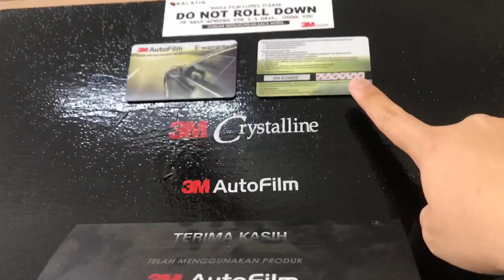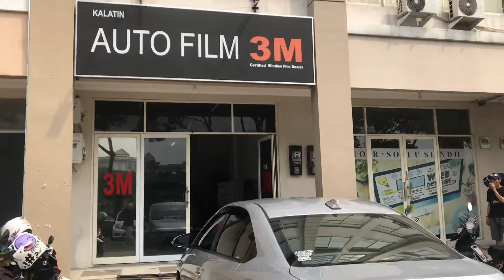Pasang kaca film 3M Blackbeauty di dealer resmi bergaransi 5 tahun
3M Blackbeauty produk top linenya 3M autofilm yang memiliki performa tolak panas dan visibilitas terbaik di kelasnya ! Engga percaya datang dan buktikan karena khusus ditempat kita KALATIN 3M Authorized Dealer memiliki alat simulatornya yang bisa kalian langsung coba sebelum beli . So tunggu apalagi guys ?

kenapa harus pasang di KALATIN 3M ?
‼️produk 3M dijamin asli dan resmi 100% (PT.3M INDONESIA)
‼️berGARANSI RESMI, ONLINE sistem
(E-WARRANTY) selama 5 TAHUN.
‼️PROSES CLAIM GARANSI TERMUDAH.
‼️TEKNISI yang sudah BERPENGALAMAN di bidang kaca film.
‼️pengerjaan dilakukan diruang tertutup.(MENGHINDARKAN DEBU YANG MENEMPEL PADA KACA, sehingga menimbulkan bintik/gelembung pada kaca film)
☎️ FREE jasa pemasangan
di rumah/kantor